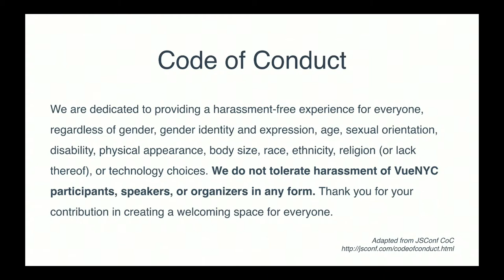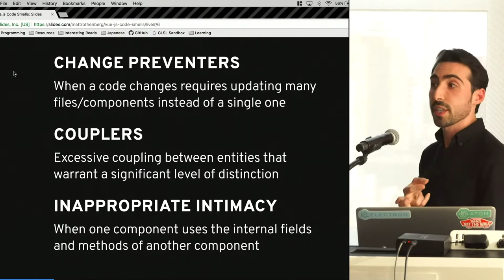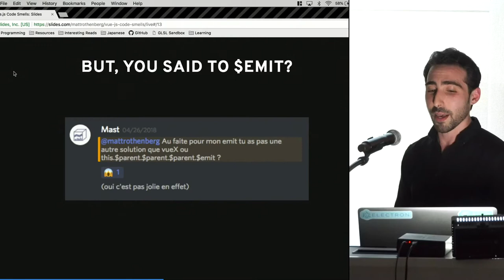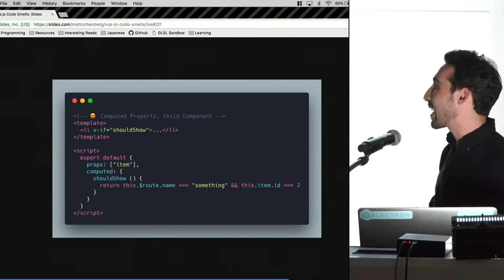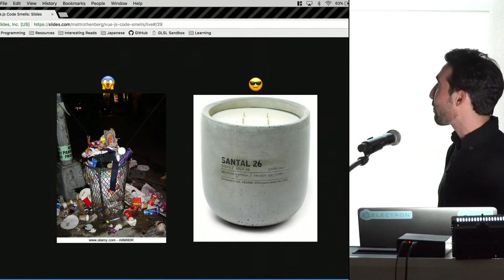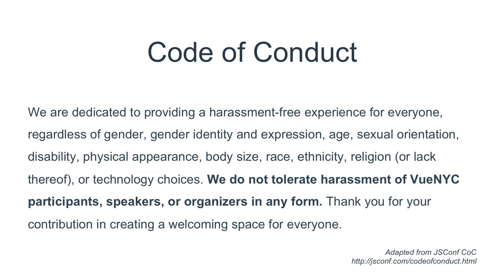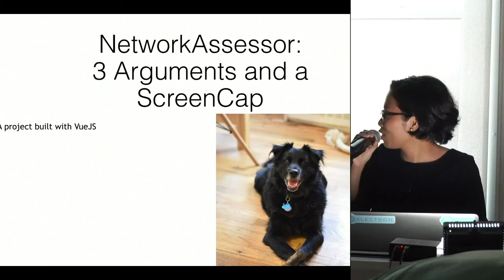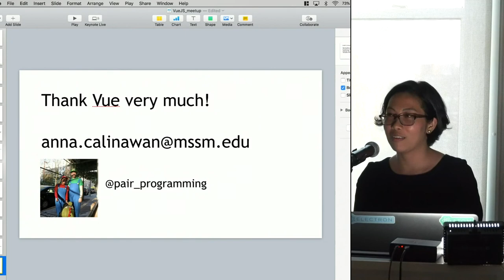Vue NYC #10 LIVE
🎉🎉🎉 Talks 🎉🎉🎉

📌 Three Vue code smells, and what you can do about them 📌
🗣 Matt Rothenberg

Have you ever struggled to implement a feature in Vue.js and thought to yourself, "There's got to be a better way to do this?"

Luckily for you, there's almost always a better way. And by knowing how to look for common code "smells" (surface indications of deeper problems), you can spend less time wondering and more time shipping well-crafted code.

In this talk, we'll investigate three common scenarios in which smelly code is likely to be found.

1) Communicating Across/Between Components
2) Using Methods as Computed Properties
3) Trying to access `this` in a Component

📌NetworkAssessor: An interactive visualization tool for ranking the significance of canonical cancer pathways in gene networks 📌
🗣Anna Calinawan

Introducing NetworkAssessor, a full-stack web application with a novel approach to pathway-gene-interaction network enrichment analysis and visualization, integrating major disease and cancer pathways to derive meaningful networks from gene sets. The talk will discuss cancer-focused biological applications, as well as the algorithms and web technologies that enable fast construction and retrieval of large-scale interaction networks over the Internet.